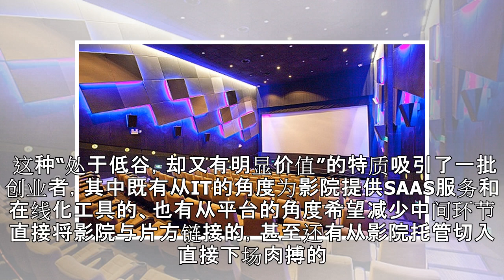革命中心电影院|界面新闻 · 娱乐